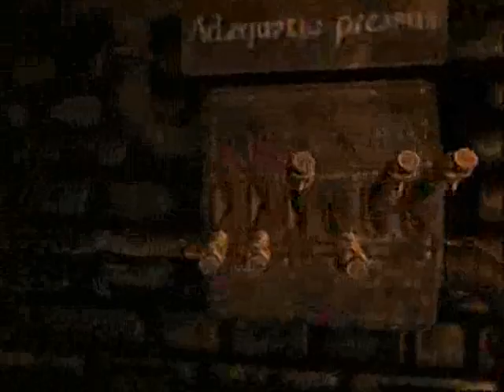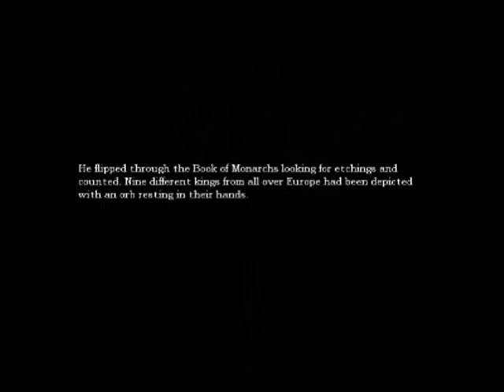Crono Playing Amnesia Part 8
Long time i know but i had a lot of issues
New Processor & Vidcard ftw